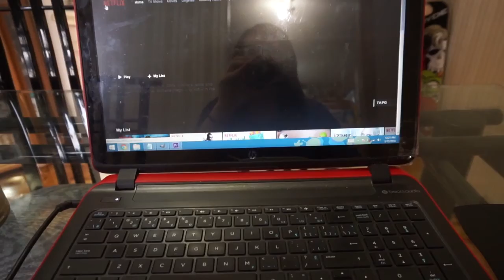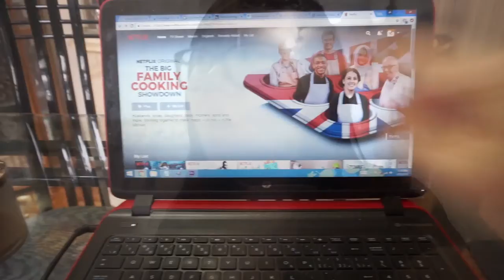CRAZY NESTING LADY! | kellyletv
I'm going crazy! I need to organize everything!

FOLLOW KELLY!
twitter // @lekellyy (decided to hop back on for social media purposes :D)

meeko's instagram (kelly's dog) // @meekolicious

FOLLOW TYROME!

Videos are always uploaded Monday to Friday (with exceptions).